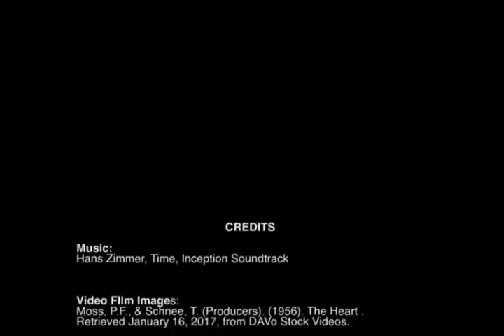Pitler Benjamin Edited - 2nd Version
2nd Version - Student Music Video Project - Full Sail University
DGT 360-O (Jan. 2017)
Film Images: The Heart (1956)
All still images altered to B & W - Image sources noted on/in the "Credits" slide